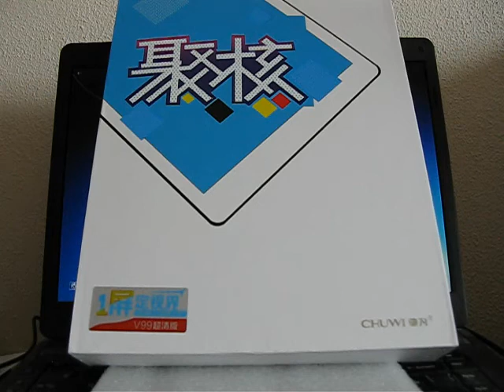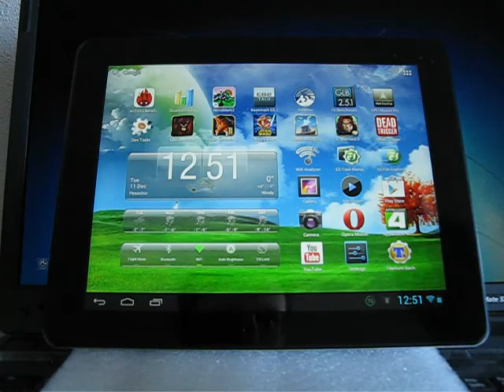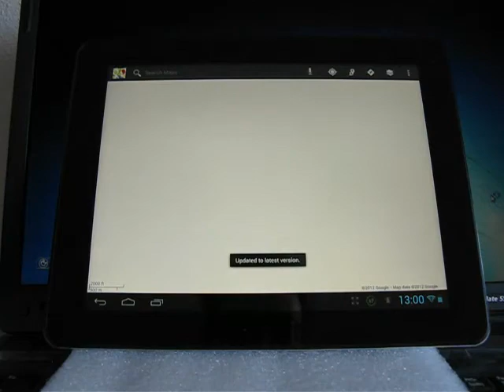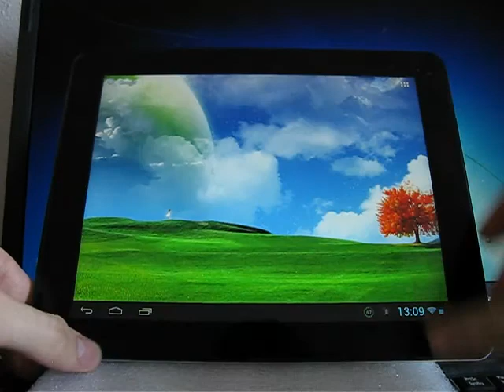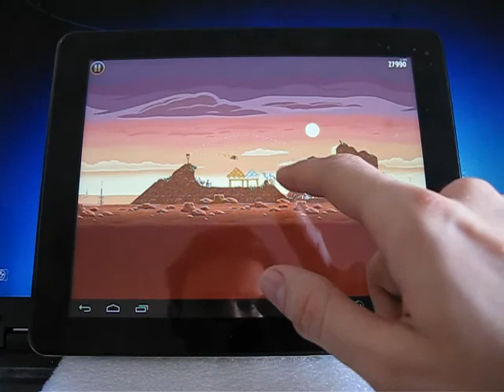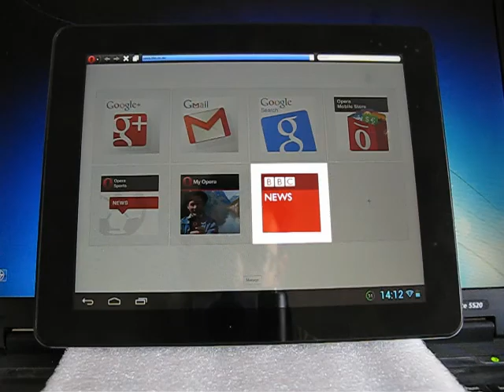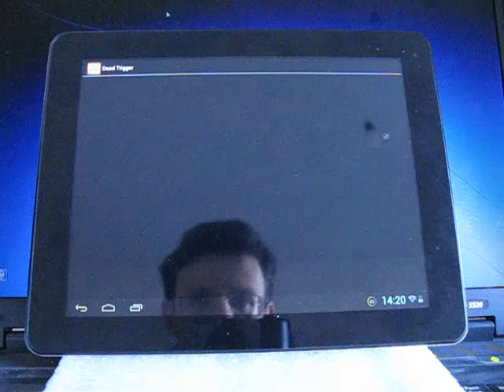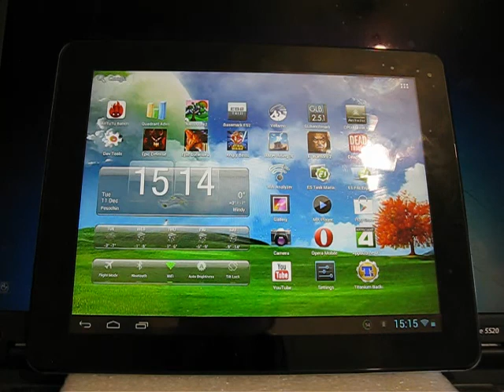Chuwi V99 Retina Review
Chuwi V99 Retina is the first, but not last tablet with the real retina screen, which review I present on YouTube.
The price is nice already, and you can also use the coupon, which Spemall gave me specially for my YouTube channel: YouTube3%OFF
I'm sorry for such a long review, but I had to test the tablet both in HD and Normal mode, and it takes time.
Chuwi V99 Retina, as many of the other tablets I tested, is based on 1.6 GHz dual core Cortex A9 Rockchip RK3066 with Mali-400MP4 GPU. But, unlike those tablets, it has a great Retina screen, exactly the same, as iPad's of the third and fourth generation have. As far as I know, the matrix is made by LG. It has a resolution 2048*1536 pixels, great viewing angles, contrast, and perfect colors, for 95% identical to sRGB color space. The other specs are more traditional, but there are other pleasant surprises: 1 Gb of RAM, 16 Gb of flash memory, metal shell, dual 2.0 Mp cameras, Bluetooth. Among the pleasant surprises I mentioned, there are 5000 mAh 7.4V battery (which is equal to 10000 mAh 3.7V), so the battery life is very good, from 7 to more than 10 hours in different scenarios of use. Also, there are a couple of stereo speakers on the left and right edges. With such a screen and stereo speakers, this tablet is one of the best for video.
Both cameras are not perfect. They have no flash and no autofocus, so you should not expect too much from them.
As I already said, the screen has the same 9.7" 2048x1536 LG Super IPS LED matrix, which is used in the latest iPad's. And it is absolutely nice. Viewing angles, contrast, uniformity of black and white, colors, pixels density - everything is great in this screen. If you are looking for the best screen - this is the best choice for the money.
The tablet comes with Jelly Bean. I used it with stock firmware, just rooted it using the ZhuoDaShi
Test results (HD/Normal modes):
AnTuTu Benchmark 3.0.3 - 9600/11160 points
Quadrant - 4000/4150 points
Basemark Taiji - 13.0/20.0 FPS
Nenamark 2 - 36.7/49.0 FPS
Vellamo HTML5 - 1380, Metal - 545.
Advantages of Chuwi V99: great Super IPS HD Retina 2048x1536 screen, the best among those I tested, perfect building quality (no claims at all), metal shell, no heat, Bluetooth module, great 37.0 Wh 7.4V battery, very good battery life (7-12 hours), a couple of loud stereo speakers, good performance in normal mode (1600x1200).
Drawbacks: cameras are not so good, performance in HD (2048x1536) mode could be better (and may be will be better in the future firmwares). I think there is a memory leak in the HD mode in the current firmware, and the performance will be better when this will be corrected.
The general stability and programs compatibility is surprisingly good. I could download most of my everyday programs from Google Play and all my tests work nice, as you could notice.
Generally, the tablet appeared to be even better than I expected. Sure, the screen is the main advantage, but there are many other pluses in Chuwi V99. May be it is not perfect for heavy gaming, because of the performance in the HD mode, but it is very good for most of the other applications, and you can always use the normal mode for games. The only unplayable game was the Eternity Warriors 2, and I believe it is more a problem of the current firmware or the game itself, than the problem of the tablet.

And let me introduce the next review. It will be devoted to Ramos W30, based on the Samsung Exynos 4412, the same chip, which is used in the SGSIII
This tablet is already on its way to me.
Spemall promises this tablet in less than two weeks, so I ordered one already.

And that is it for today, thank you for attention.